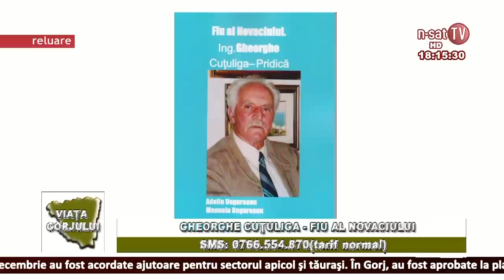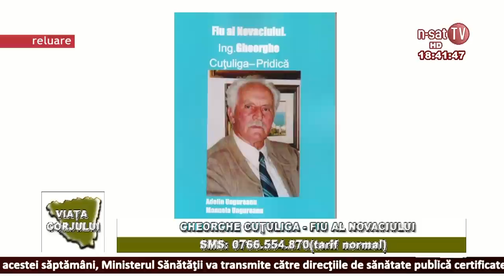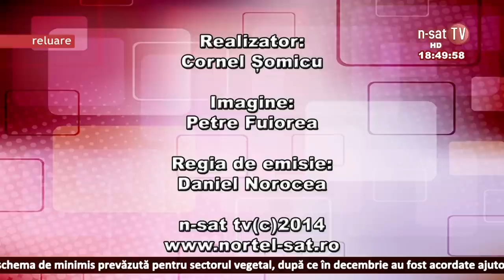Viata Gorjului-Gheorghe Cuțuliga, fiul al Novaciului